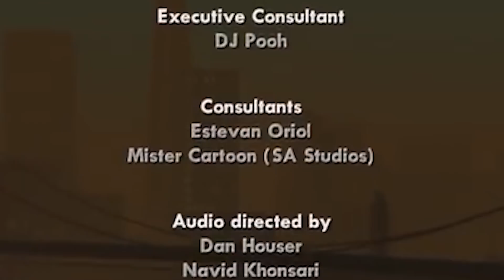Have You Found CJ's 'Dad' in GTA Online? (Easter Egg)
GTA Online Secrets & GTA 5 Facts
Special Thanks:

Rockstar Games is no stranger to Easter Eggs and Secrets in their games. Being that GTA 5 is seven years old however means that pretty much every major and most minor GTA 5 secrets have been discovered... But with the recent addition of Cayo Perico to GTA Online, Rockstar Games has gone above and beyond to ensure that Easter Egg hunters have amazing secrets to discover.

From a GTA Vice City character in GTA Online, to the FATHER OF CJ from San Andreas, and even the backstory of El Rubio. Today we uncover some of the COOLEST secrets in GTA 5!

0:00 (Intro)
0:42 (Vice City Easter Egg)
1:40 (Introducing Gustavo)
2:40 (Vice City Characters in GTA 5)
3:34 (CJ's Father)
5:33 (Who is El Rubio)
7:05 (Underwater Asteroid)
7:42 (GTA 6 tease?)